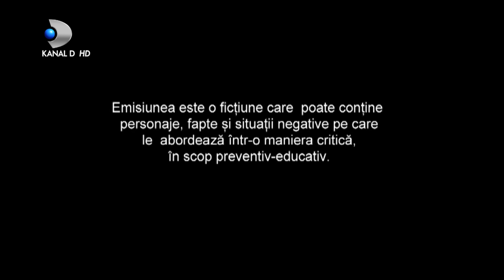In cautarea adevarului(04.03.2020) - Editia 223 | Sezonul 3 | Luni - vineri, de la 13:00, la Kanal D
In aceasta editie ,,In cautarea adevarului" facem cunostinta in prima faza cu Ioana. Ajunsa la 50 de ani, a divortat in urma cu cateva luni de sotul ei, Vali, dupa mai bine de 20 de ani de casnicie. In urma divortului, barbatul a plecat din casa in care locuieste acum Ioana impreuna cu fiul ei, Alin.
Imobilul mare si frumos amenajat lasa impresia de bunastare, insa lucrurile nu stau deloc asa.
Ioana este o simpla coafeza, iar Vali nu-i ajuta deloc.

Ioana nu reuseste sa-si revina dupa divort. Socul unei casnicii esuate, problemele financiare si frustrarea ca nu-i poate oferi mai multe lui Alin..o coplesesc, insa ea este o femeie puternica si se framanta sa gaseasca solutii.

Dupa o converstie telefonica dintre Alin si prietenul lui, Ioana recurge la o propunere care are sa fie tot spre binele fiului ei.
Prietenii acestuia isi cauta o casa, iar Ioana a fost de acord ca acestia sa locuiasca o vreme in casa lor incapatoare.
Zis si facut. Baietii au venit in vizita, le-a placut ce au vazut asa ca urmeaza sa se instaleze.

De cand cei trei baieti s-au instalat in casa, Ioana este intr-o forma de invidiat. Dar care sa fi fost factorul declansator al bunastarii ei?
Unuia dintre baieti i s-au cam aprins calcaiele dupa mama lui Alin, iar ceea ce se va intampla este cu adevarat socant.

In cele din urma, adevarul socant iese la iveala, iar deznodamantul este socant.